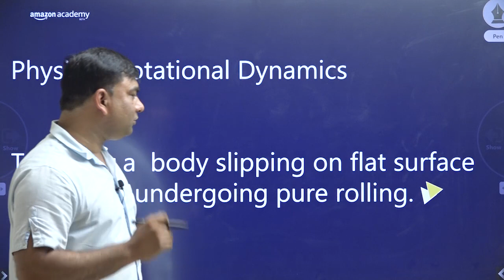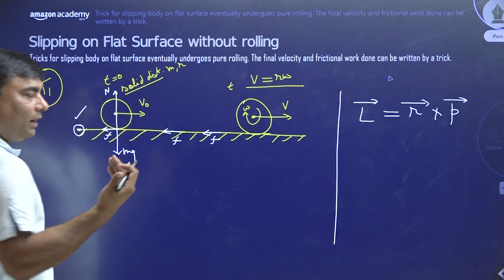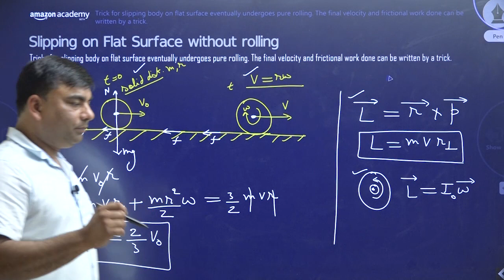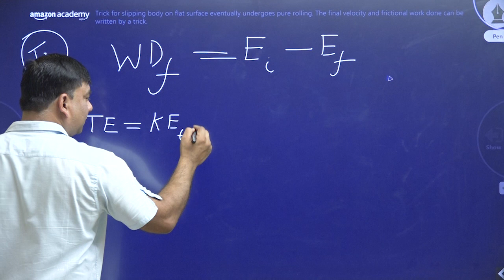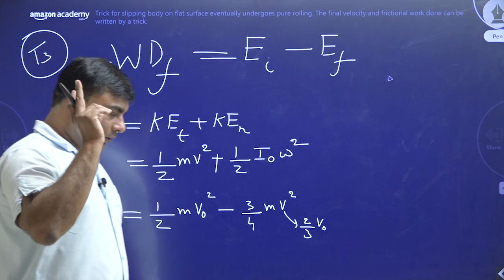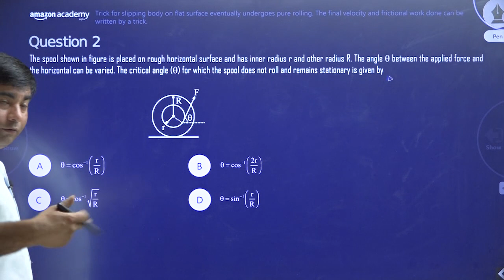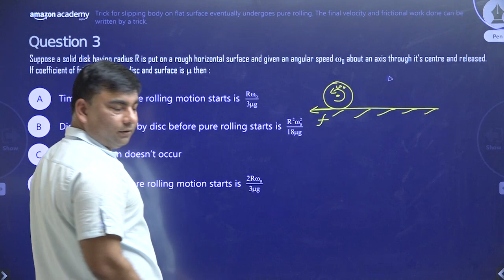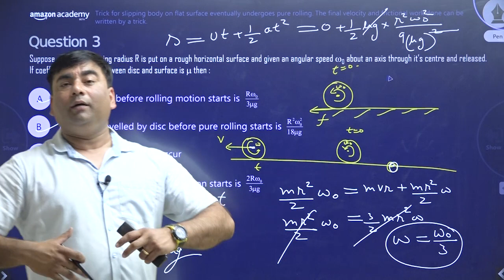Tricks for a body slipping on flat surface eventually undergoing pure rolling | Amazon Academy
Topic: Tricks for a body slipping on flat surface eventually undergoing pure rolling
Subject:  Physics